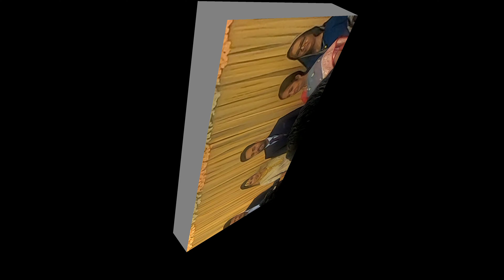visiting the Manhattan of Jamshedpur _ marriage masti and Bablu _ knowledge 360 for you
visiting the Manhattan of Jamshedpur,where all the brand meets together this is a beautiful video  where masti marriage and Bablu is celebrated and also some really nice stuff of blogging has been shown

visiting the Manhattan of Jamshedpur _ marriage masti and Bablu _ knowledge 360 for you, Edit box, Create a title, In list